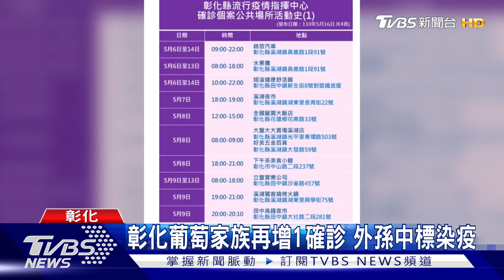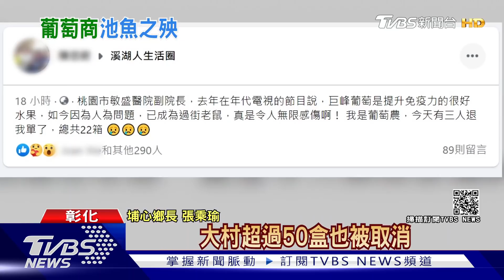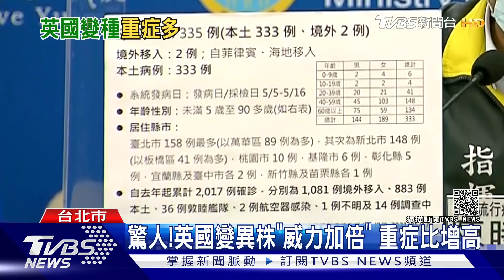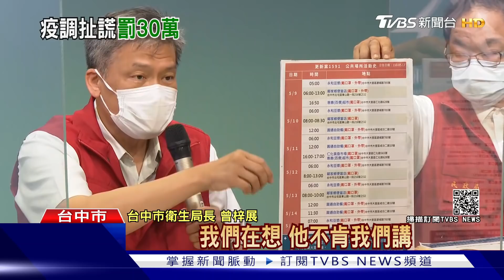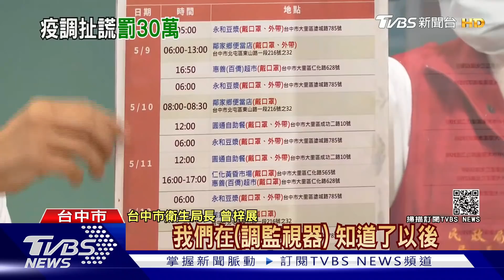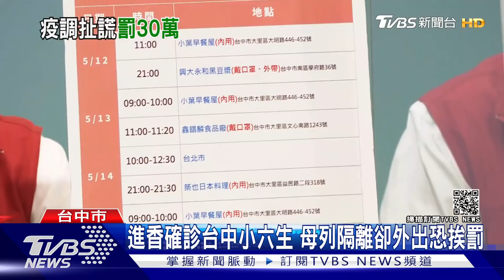帶你追足跡 台中個案"瞞足跡"基隆個案曾逛"唐吉訶德"｜TVBS新聞